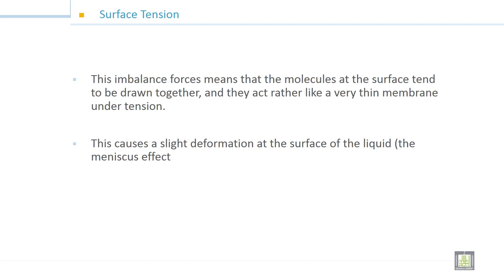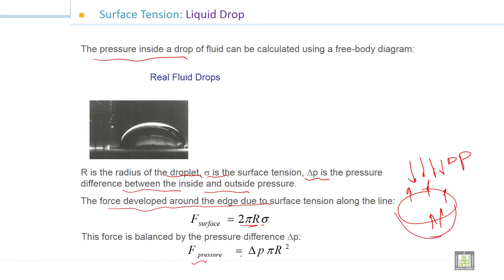Fluid Mechanics -1 | 2-7 | Surface Tension - 2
الدرس 7 :  Surface Tension - 2
Pressure change within droplet and soap bubble due to surface tension